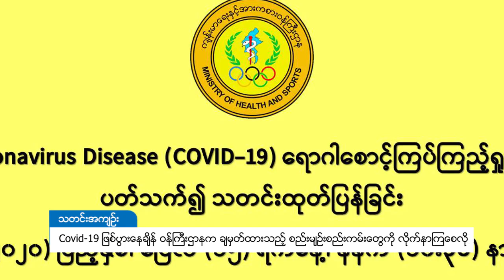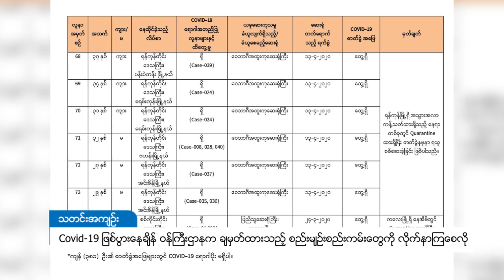DVB - Covid-19 ျဖစ္ပြားေနခ်ိန္ ဝန္ႀကီးဌာနက ခ်မွတ္ထားသည့္ စည္းမ်ဥ္းစည္းကမ္း‌ေတြကို လိုက္နာၾကေစလို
Covid-19 ဖြစ်ပွားနေချိန်မှာ ပြည်သူတွေအနေနဲ့ ကျန်းမာရေးနဲ့အားကစားဝန်ကြီးဌာနက ချမှတ်ထားတဲ့ စည်းမျဉ်းစည်းကမ်းတွေကို လိုက်နာကြဖို့ ဒုတိယသမ္မတ ၂ ဦးဟင်နရီဗန်ထီးယူက သတင်းစကားပါးလိုက်တယ်လို့ အစိုးရပြောရေးဆိုခွင့်ရှိသူ ဦးဇော်ဌေးက ပြောပါတယ်။